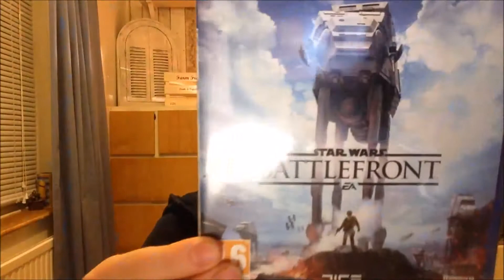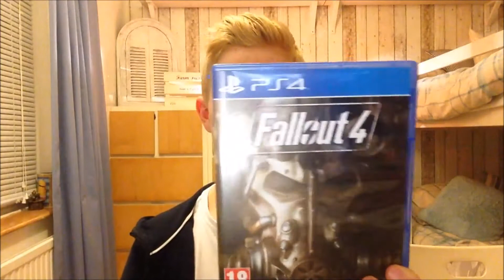My PS4 Game Collection 2016 - Part 6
Our best games yet?